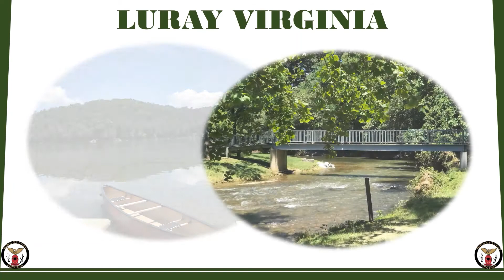Luray Fall Decor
The Town of Luray Parks & Recreation staff have been decorating Downtown for Fall.

Come visit Luray VA to see the splendor of the Shenandoah Valley in autumn